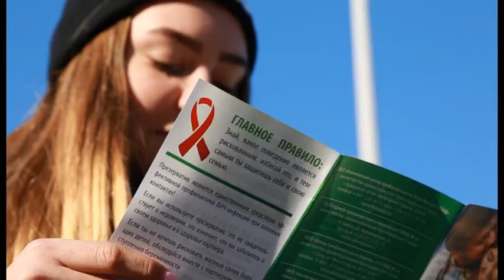Всемирный День борьбы со спидом молодежь отметила массовым забегом